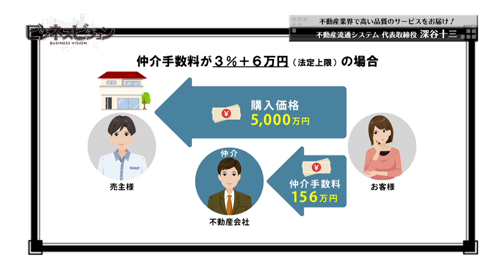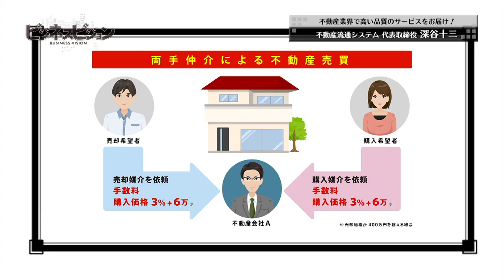ビジネスビジョン（不動産流通システム）♯1-1